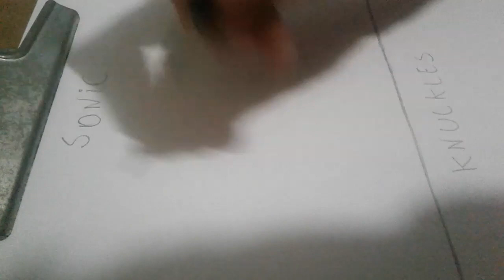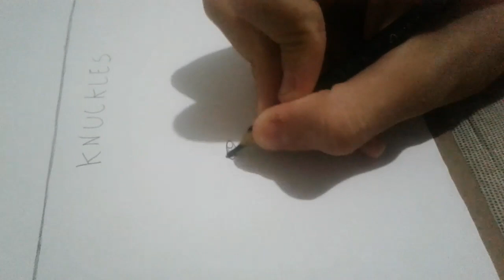WOW TO DRAW SONIC & KNUCKLES(sonic the hedghog)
Desenhe o sonic e o knuckles rápido e fácil confiram